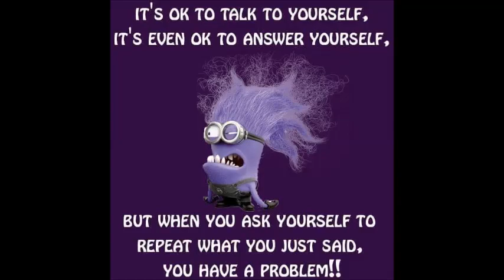I will be back